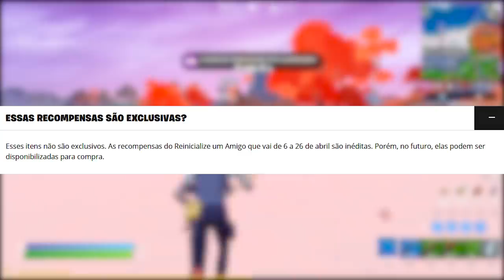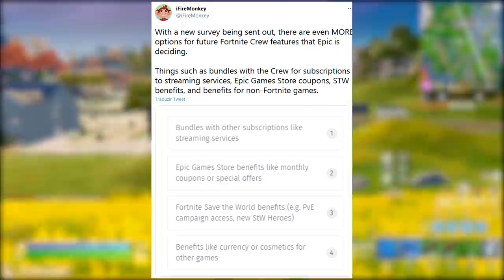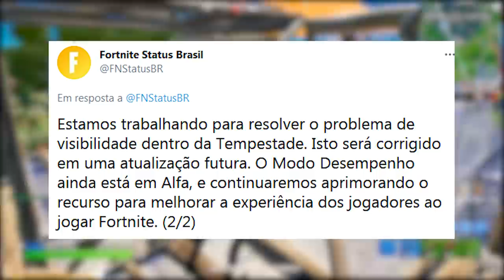FORTNITE - CUPONS, MOEDAS RECOMPENSA e NÃO GANHAR ITENS GRÁTIS EVENTO?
Fala gurizada, nesse vídeo comento novidades do Fortnite Battle Royale, cupom, moedas, desafios exclusivos para membros Clube Fortnite no futuro, explicado evento reinicialize um amigo sobre não receber itens grátis, desafios semana 4 e mais. Espero que gostem :)